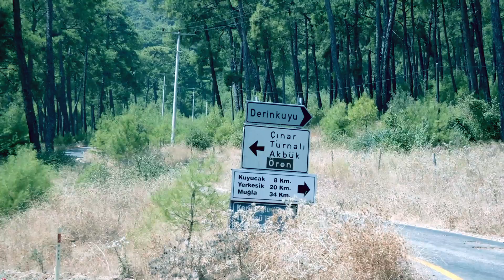Akyaka Bisiklet Turu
Akyaka Orman Kampından Çınar'a kadar olan yolda bisiklet sürüp doğanın tadını çıkardık. Gezi ile ilgili anılarımızı ve gezi notlarımızı honeybadgerteam.blogspot.com adresinden takip edebilirsiniz